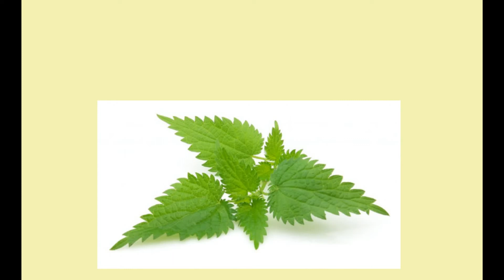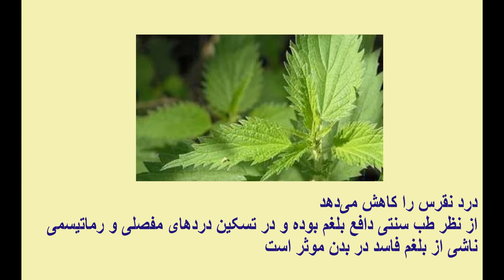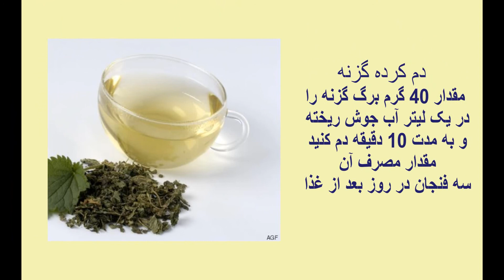گزنه و فواید آن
گزنه گیاهی است که از دوران ما قبل تاریخ نیز وجود داشته و مردم آن زمان از آن برای تغذیه استفاده می‌کرده و از خواص درمانی آن اطلاع داشته‌اند.
جالینوس حکیم که در قرن دوم میلادی زندگی می‌کرد آن‌را برای رفع سرماخوردگی و بیماری‌های دستگاه تنفسی به کار می‌برد.